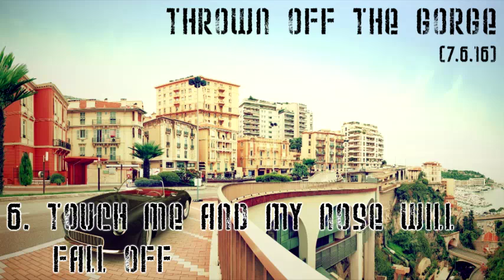Thrown Off The Gorge (7.6.16)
[Downloads & Tracklisting in Description] We have almost hit the end, there's only one more session to upload after this. After that I hope to put my main albums on iTunes and release remastered versions of the first three. In the meantime, this one isn't anything special, but I hope you enjoy it anyway :)

0:00 It's Go Time (Now)
4:58 Old Car
8:24 Calculator
11:36 Phantom
15:49 Condition Check (download
20:59 Touch Me And My Nose Will Fall Off
22:45 Thrown Off The Gorge (download
27:14 Return To A.A. River
30:57 E + E (Vindaloo Mix) [download